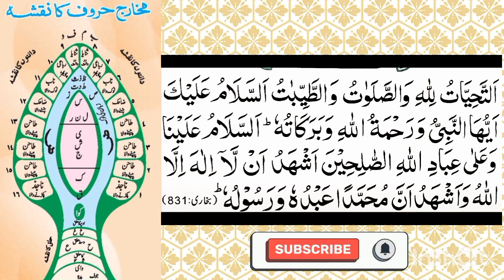Attahiyat Full || Learning || Learn to read quran || How to Recite Quran || Quran Parhna Sekhein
Video By: Hafiz Muhammad Abdullah Rizwan